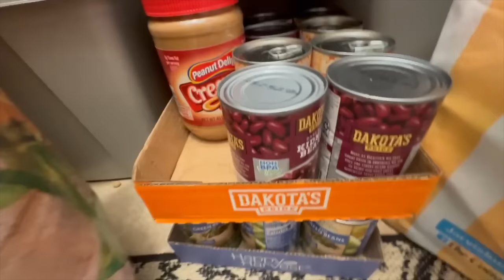Preparing for Chaos: Hosting 8 Teenage Boys for Spring Break In Florida!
Get ready for a teenage boy takeover in this Vlog! With eight friends visiting, we're gearing up for a week full of food, beach trips, and hopefully no trouble.

It's The Donnellys: @ItsTheDonnellysOfficial
Katie's: @kkatiedonnelly
Jill's: @Itsjilldonnellyofficial
Brennan's: @BrennanMDonnelly
Ryan's: @Ryan_0601